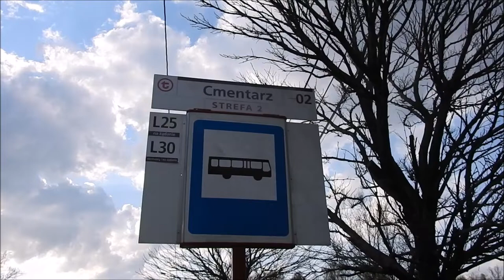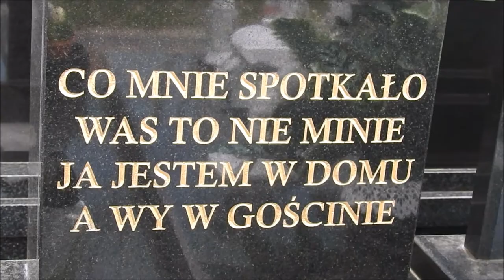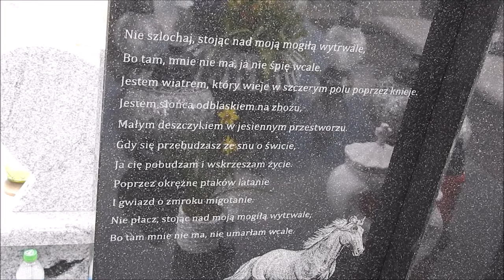Jak znaleźć miejsce pochówku Witolda Pyrkosza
Znalezienie miejsca pochówku aktora trwa ok. 1-2 min., jeśli wejdziemy do nekropolii w Górze Kalwarii wejściem od ulicy Kalwaryjskiej.
Witold Pyrkosz (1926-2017) - aktor teatralny i filmowy, znany m.in. z ról Pyzdry (Janosik), Balcerka (Alternatywy 4), Lucjana Mostowiaka (M jak miłość). Ostatnie lata spędził w Górze Kalwarii.